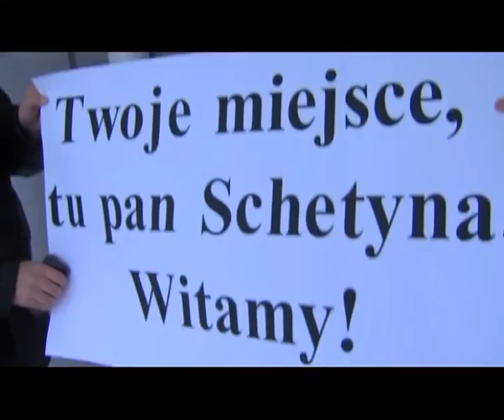03.02.15. Сургутяне ждали министра иностранных дел Польши Гжегожа Схетыну в гости